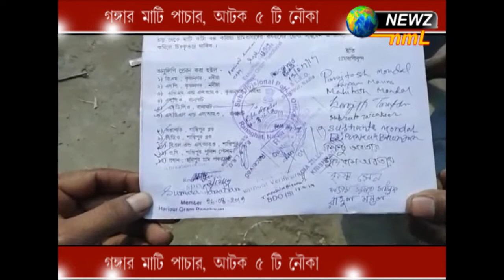গঙ্গার মাটি পাচার, আটক ৫ টি নৌকা